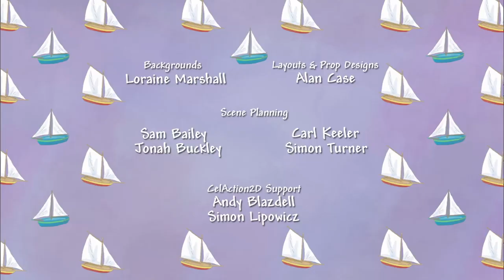I WANT MY SHEEP - Season 2, Episode 29 👑 FULL EPISODE | Little Princess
Little Princess is playing vets and gets quite a shock when she comes across a real sheep in the castle grounds! After a while she and Sheepy become inseparable and when the Gardener arrives to take Sheepy home, the Princess decides she really doesn’t want him to leave…